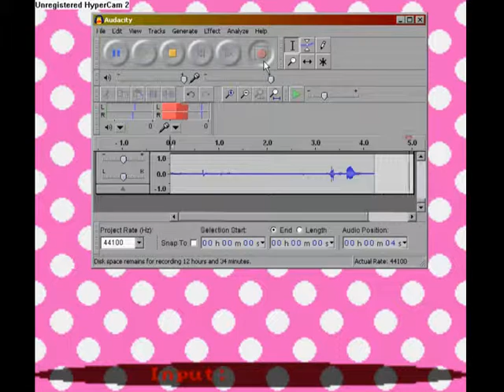Cocoron by Giga 3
First one recorded with both Audacity and Hypercam if I'm not mistaken.

If I am, this is only about a minute.